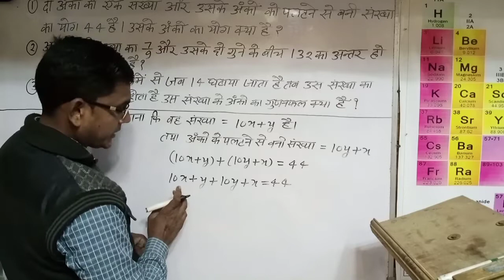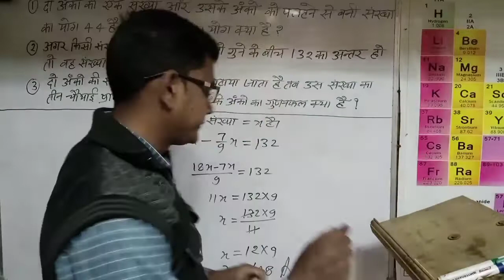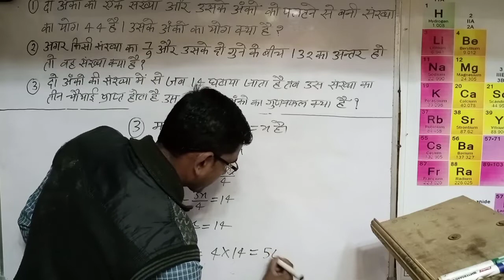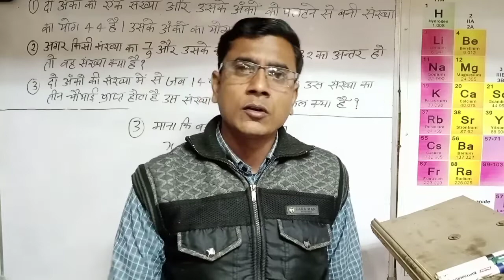Algebraic questions solved in few seconds//Define by JP Sir.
Hi
     I am jp verma-:
                      friends Dhamaka trick 10 Yutube channal प्रतियोगी परीक्षाओं के नए innovation के साथ तैयारी करा रहा है
 दोस्तों हमारे वीडियो आपके लिए IAS , PCS , SSC , Railway , Banking , Clerk , CISF , BSF , Indian Navy , Delhi Police , Etc
या अन्य प्रतियोगी परीक्षा बेहतर विषय वस्तु के साथ सामान्य अध्ययन गणित रिजनिंग हिंदी अंग्रेजी के लिए Tricky video लेकर आएगा आप हमारे यूट्यूब चैनल Dhamaka Trick 10 को सब्सक्राइब लाइक और शेयर करें जिससे हम बेहतर से बेहतर वीडियो आपके लिए बना सकें
:::::::: friends other futures of our Dhamaka Trick 10 channal that all experiments of physics , mathematics , chemistry